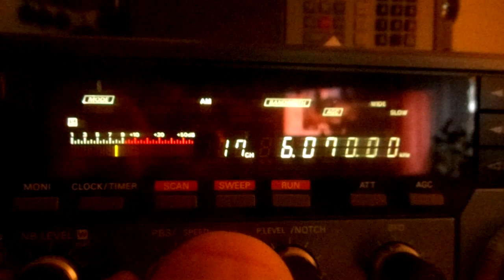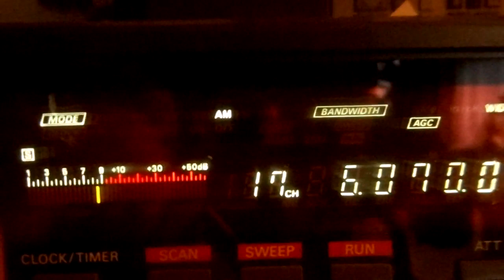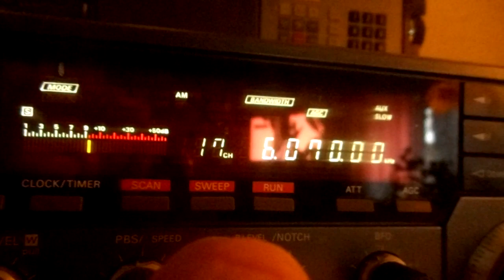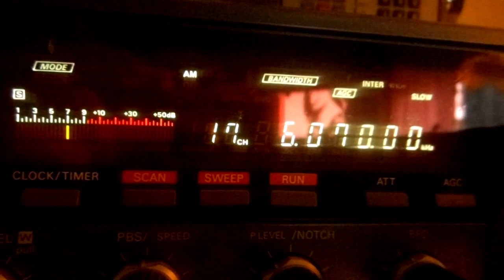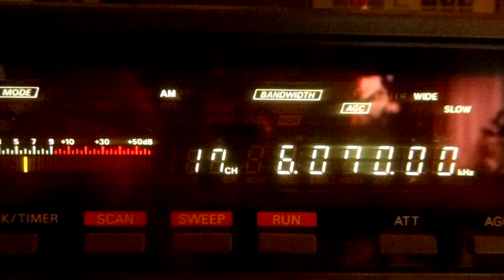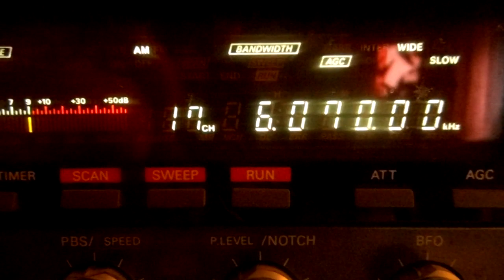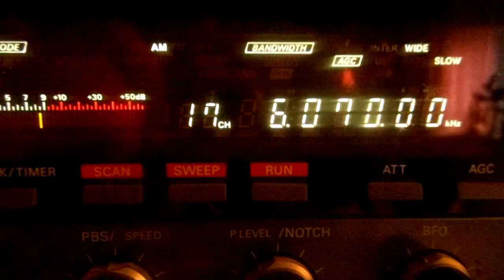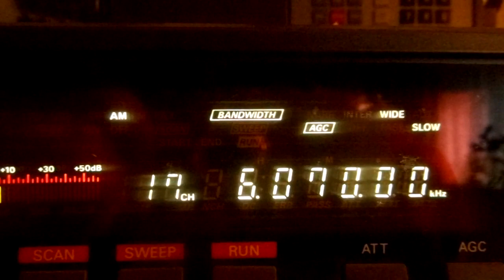Radio Ohne Namen via Rohrbach 03 01 2020 13 59 UTC